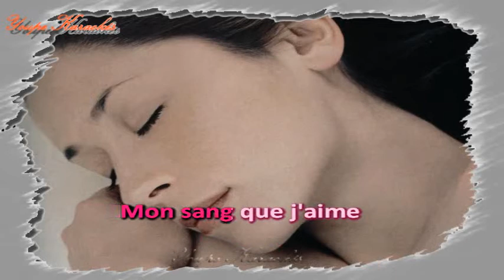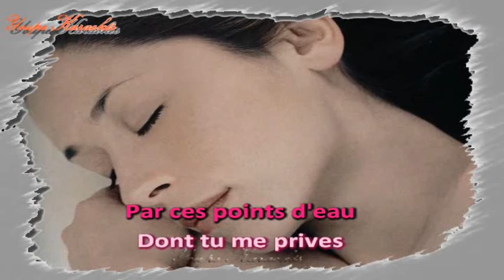Karaoké - Lara Fabian - Le roi est une femme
À la demande d'un abonné